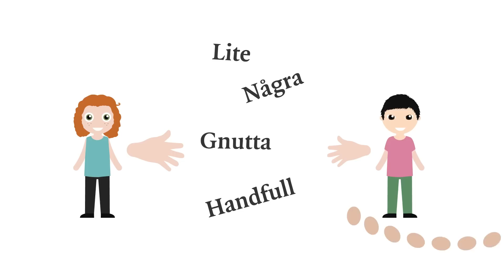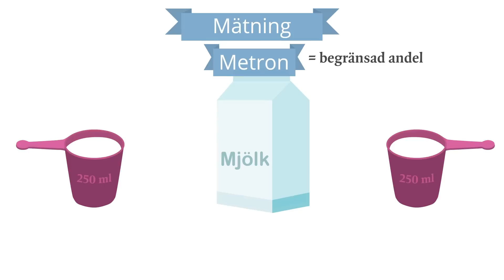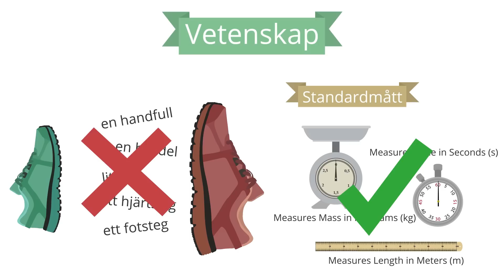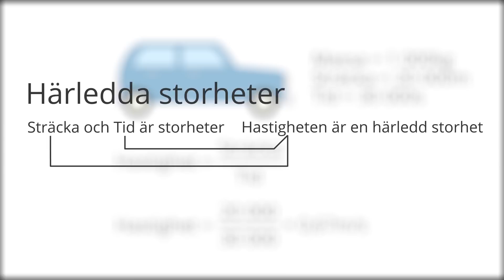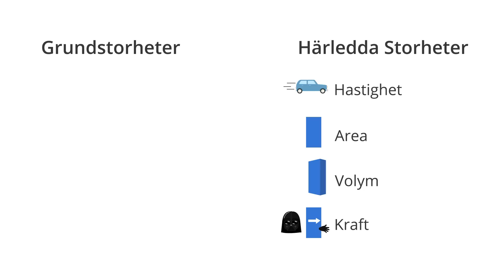Att mäta - (Fysik)